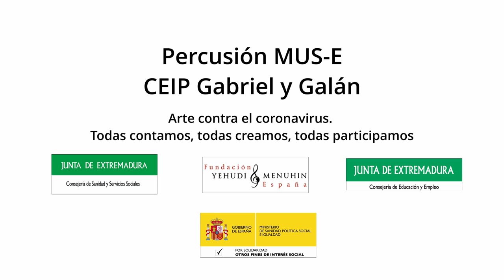Percusión. CEIP Gabriel y Galán. Extremadura. Todas participamos